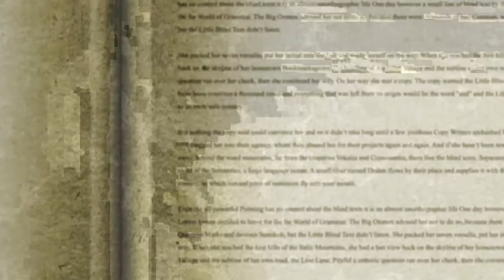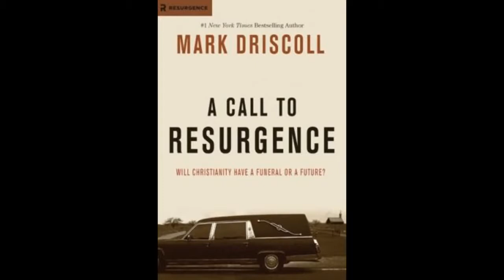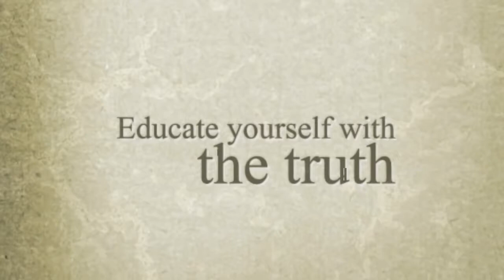#3 of 3 ~ Mark Driscoll author of A Call to Resurgence meets w Glenn Beck, is Christianity